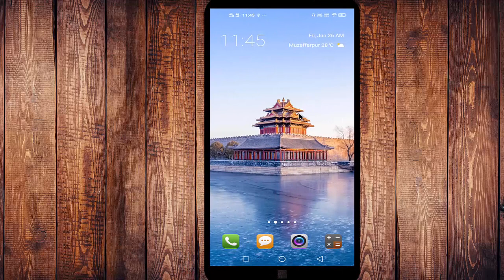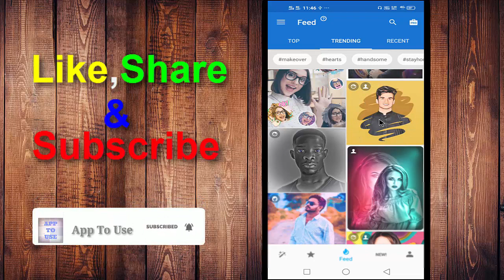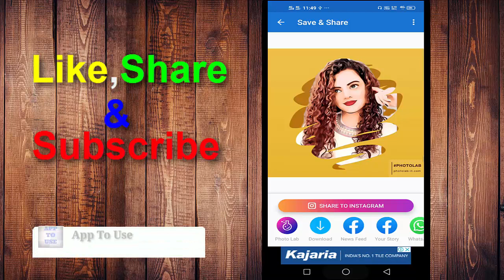Photo Lab App Editing | How to Use PhotoLab App | Make Trending Photo Editing with Photo Lab Pro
Hello Dosto,
Is video me maine aapko bataya hai ki Photo Lab App Uses and Review: How to download and install PhotoLab Picture Editor and how to use to create trending FB Photos, have explained in this video.Photo Lab Picture Editor is one of the most trending photo editor app now a day in playstore, and if you are interested to know, how simple is to use PhotoLab then watch this tutorial till end. Here I have explained all about Photo Lab application.Photo Lab App Editing | How to Use PhotoLab App | Make Trending Photo Editing with Photo Lab Pro  agar aapko ye janna hai to video last tak dekhiye mujhe umeed hai ki aapko video pasand aayega..apptouse

► phone pe डाउनलोड करें और 100 रु० फ्री मिलेगा

Agar Aapko Hamara Channel Aur Hamare Videos Achhe Lage To Hit

Like Button
Share Button